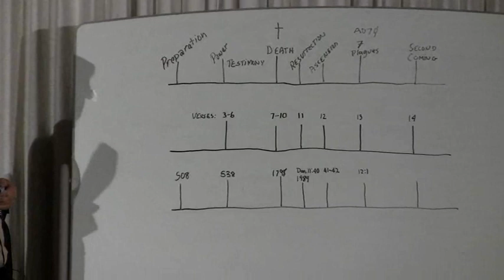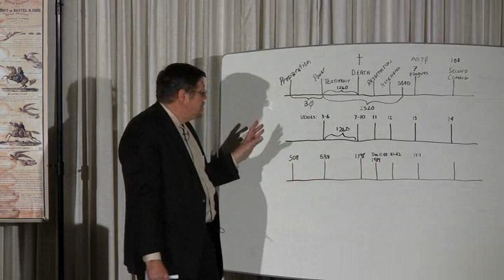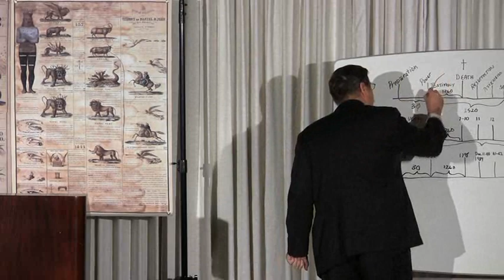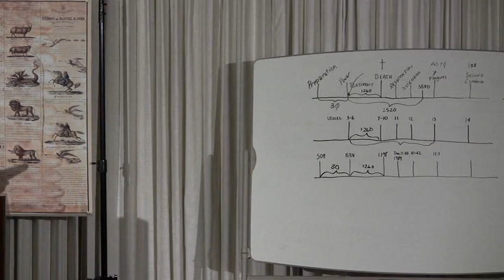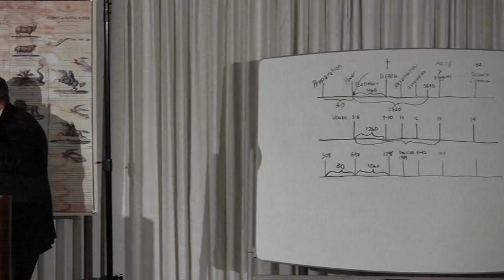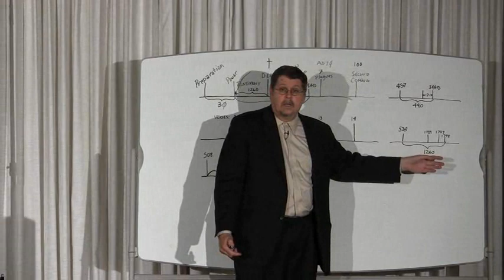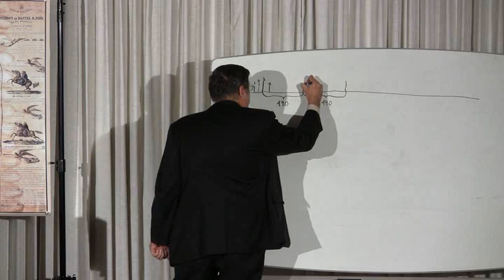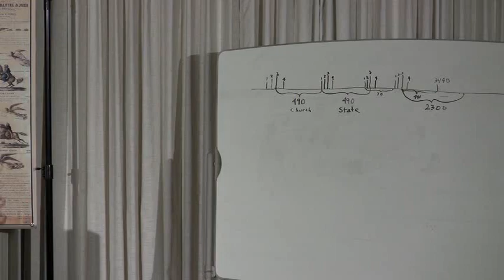2010 11 Oklahoma Part 42 - The Prophetic Chain 16 - Jeff Pippenger